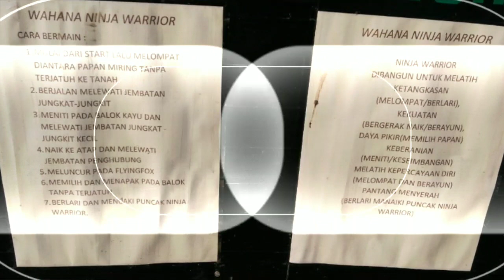Taman Wisata : Agrowisata Amanah Karanganyar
Ini adalah amanah agrowisata Karanganyar, Jawa tengah.

Gambar ini diambil ketika survey tempat rihlah liburan idul Adha 1349H oleh Ma'had Daarussalaf Al Islamy Pendem, Sumberlawang, Sragen